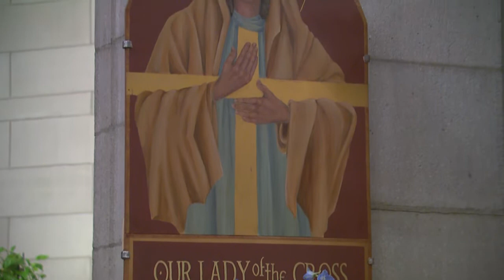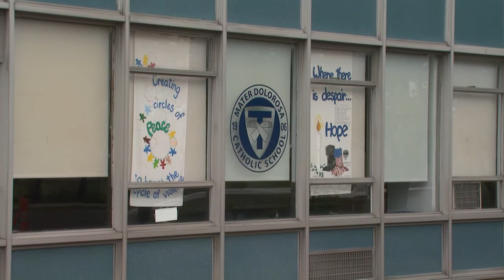REAL TO REEL -- OUR LADY OF THE CROSS 5TH ANNIVERSARY -- OCT. 1, 2016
OUR LADY OF THE CROSS PARISH IN HOLYOKE MARKS ITS FIFTH ANNIVERSARY.